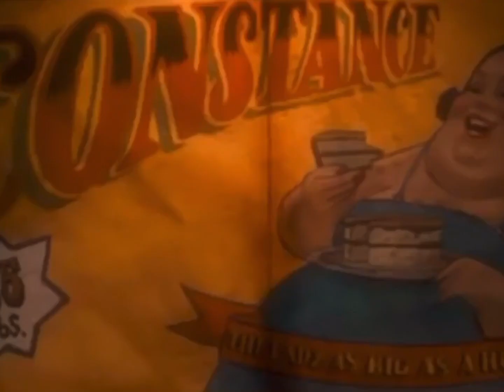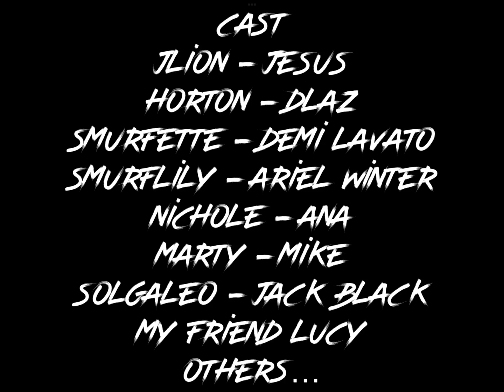JLion & Smurfette: The Lost Village - Nelvana Movies - 2023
Hi I fixed the movie and I’m so rich with you!
Lucy Productions, Inc